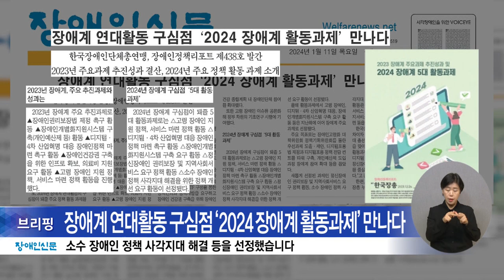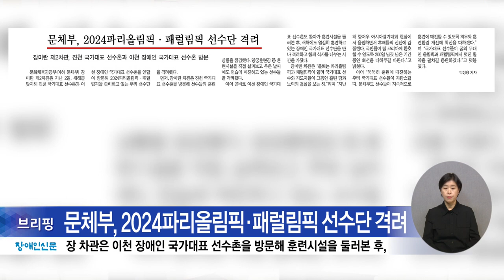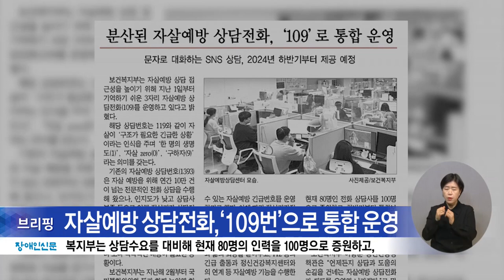복지TV뉴스24 _ 장애인신문 브리핑 / 2024.01.15